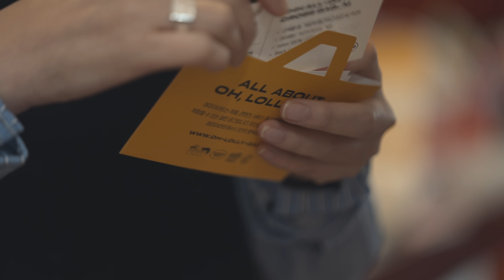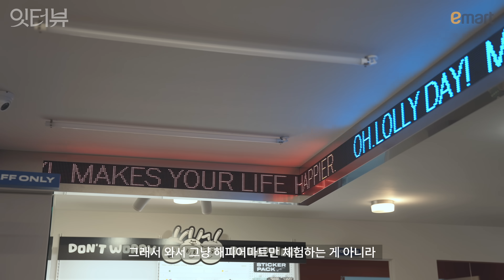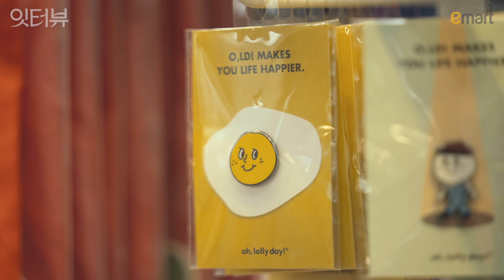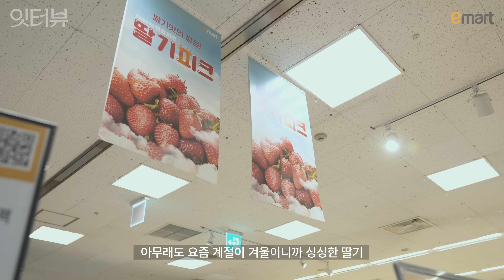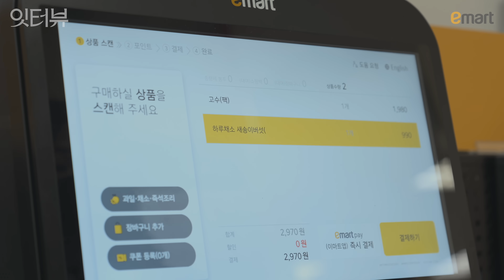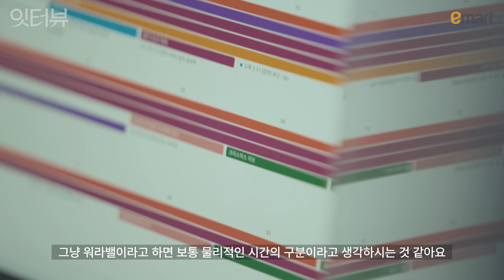모두가 ‘해피어’ㅣ취향의 기록 : 잇터뷰 EP.6 오롤리데이 박신후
삶은 결국 ‘먹고 사는 것’이라는 단순한 명제로 귀결됩니다.
매일의 일상을 잘 살아내는 일이야 말로
지금, 우리에게 주어진 소명이 아닐까요?

고유의 취향으로 자신만의 영역을 구축한
사람들의 성취도 이러한 ‘일상의 힘’에서 비롯되는데요.

일상의 대부분을 일하며 보내지만, 항상 재미있고 짜릿하다는
오롤리데이 대표 롤리, 박신후를 만났습니다.

“‘행복’은 연령과 성별에 상관없이 모든 이의
가장 근본적이고 궁극적인 열망이라고 생각해요.”

누군가의 삶을 더 행복하게 만들 수 있다면,
그게 무엇이든 도전하는 박신후의 사사로운 취향의 기록.
[취향의 기록 : 잇터뷰] 지금 바로 만나보세요.